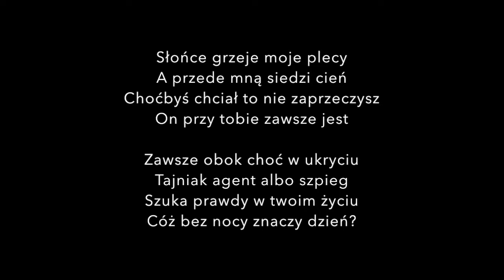To ja, Wasz Zbieg! Odc.14 Cień